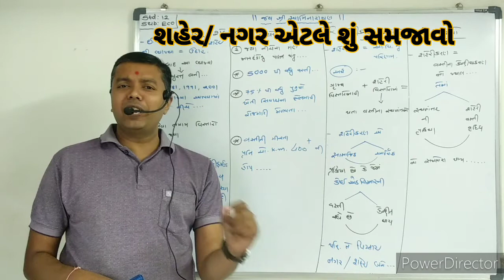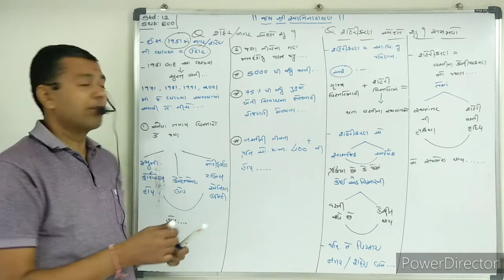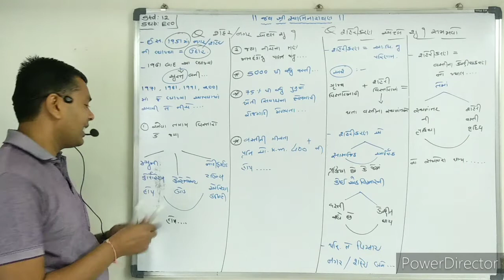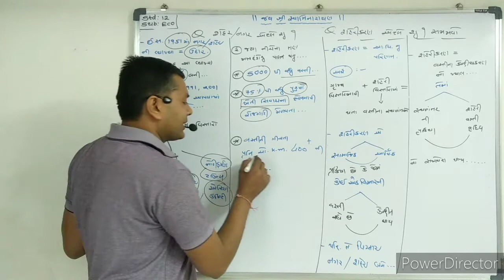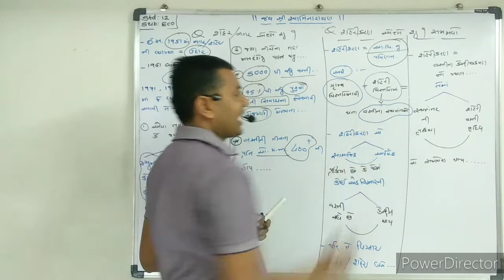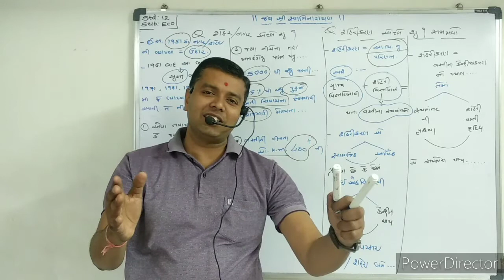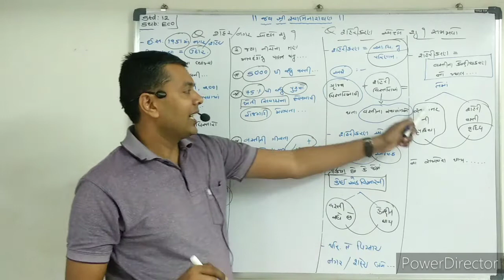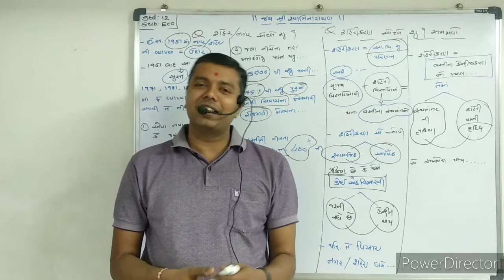12th.. શહેર એટલે શું? શહેરીકરણ એટલે શું?. મોદી સર.. 9408286746